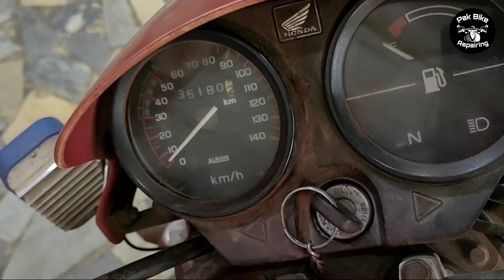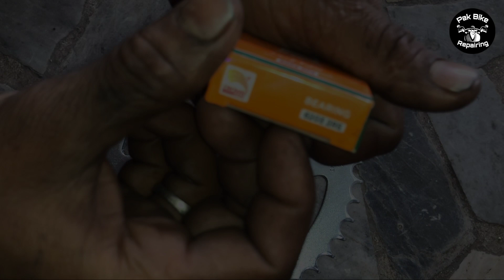Restoration || Honda CD 100 Old Model Bike Restoration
Honda CD 100 old model bike complete Restoration and expense detail,
Restoration old model bike,
Honda CD 100 2010 model complete Restoration method,

Pak bike repairing centre Darul Sakina Road Bahadur town Jhang sader